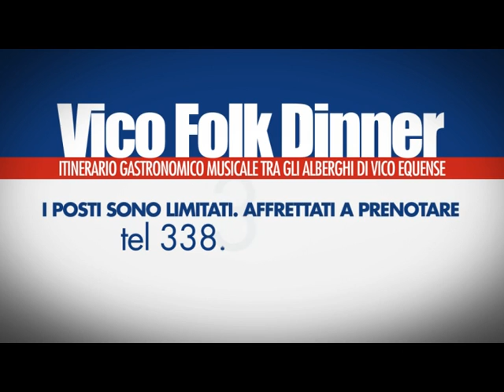cena spettacolo Vico Equense